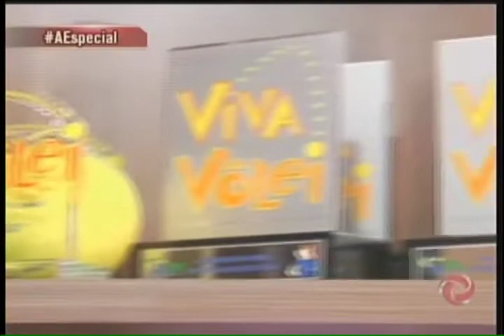AE invade a área do campeão olímpico do vôlei, Lucarelli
Lucarelli faz parte da seleção olímpica de vôlei, campeã brasileira na Olimpíada Rio 2016. Para saber mais sobre o campeão, o Alterosa Esporte invadiu a casa da dona Rosa e do seu Sérgio, pais do atleta. "Foi um sentimento misto de alegria, e ao mesmo tempo de apreensão", desabafa Sérgio, muito feliz pela conquista do filho. Assista à emocionante entrevista!